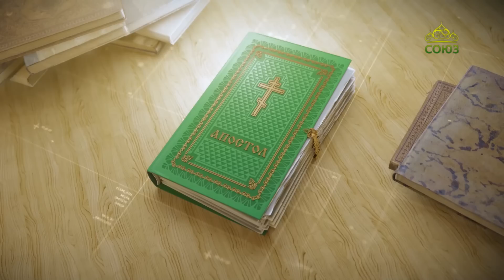Читаем Апостол. 6 июля 2023